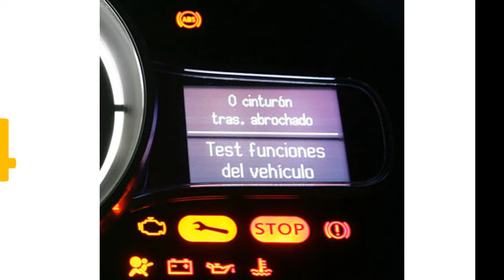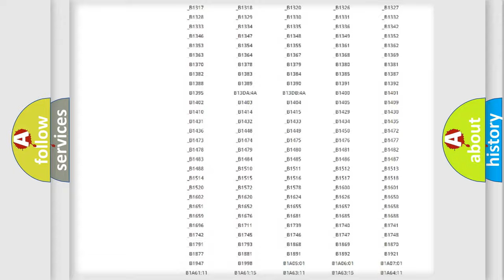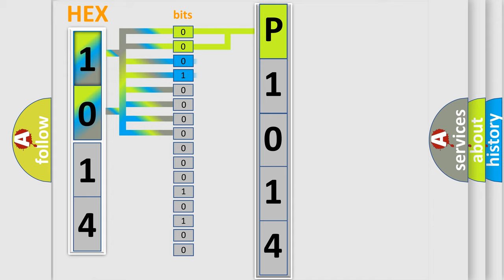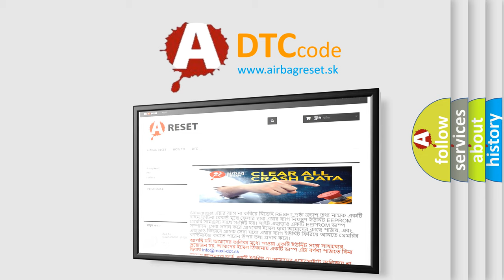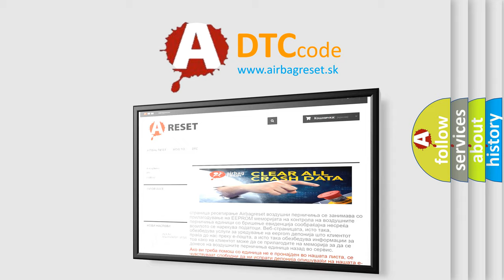DTC Ford P1014 Short Explanation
Contents:
0:21 Basic DTC analysis according to OBD2 protocol standard.
1:48 Insight into programming
2:58 A diagnostically understandable description of the Diagnostic Trouble Code
3:05 Basic error definition

Make:
Ford
Code:
P1014
Definition:
Drive Motor Control Module A Lost Communication With Engine Control Module (ECM)
Description: